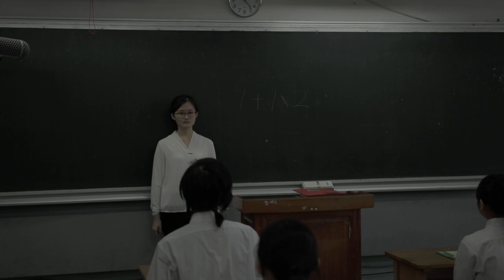The Cinematic Powerhouse Inside the School Workshops in Taipei That Are Leading the Film Industry wi